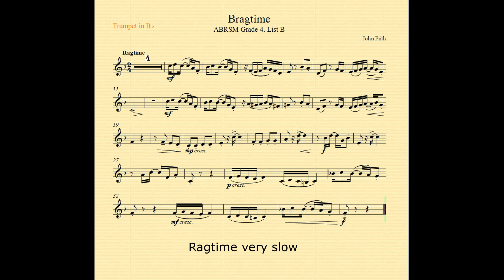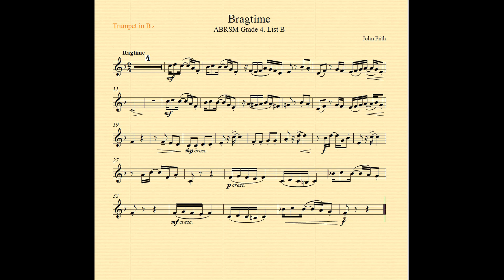Bragtime - John Frith (ABRSM 4 grade 2017-2020) Trumpet, Euphonium Bb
Bragtime - John Frith ( Shining Brass - ABRSM 4 grade 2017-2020) Trumpet, Euphonium Bb - List B.
The best exercise for playing with piano accompaniment  in three tempos - the original speed, slower, very slow and piano playback.
The piano accompaniment is suitable for trumpet, euphonium and other musical instruments in B-flat.
Оригинальная музыкальная композиция "Брэгтайм " - Джон Фрис,
для тренировки навыков игры с фортепиано на инструментах строя Си-бемоль - труба, эуфониум, баритон,тенор.
Пьеса представлена в нескольких темпах - оригинальный темп, замедленный, и очень медленный, а также только партия фортепиано в оригинальном темпе для комфортного разучивания.